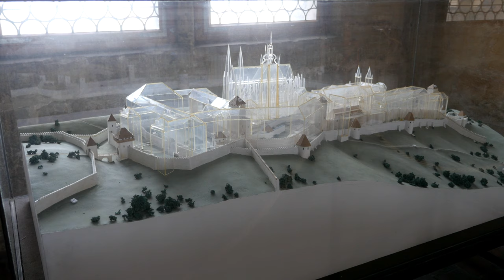👁️ 36 | Laurent Guidali - Prague 2 🌌 Monument/City 🇨🇿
💡HOW ? 🔽
- For Music : Copy & Paste [---]
- For Video : Copy & Paste [~~~]
- For Video & Music : Copy & Paste [---] & [~~~]
(⚠️ Attention however to the city, building, and any creation belonging to persons or third companies, it has a right on the photos with these elements.) :

👩‍🔬 The Czech Republic, also known by its short-form name, Czechia, is a country in Central Europe bordered by Poland to the northeast, Slovakia to the southeast, Austria to the south, and Germany to the west. The Czech Republic is a landlocked country with a hilly landscape that covers an area of 78,866 square kilometers (30,450 sq mi) with a mostly temperate continental climate and oceanic climate. It is a unitary parliamentary republic, with 10.7 million inhabitants. Its capital and largest city is Prague, with 1.3 million residents; other major cities are Brno, Ostrava, Olomouc and Pilsen.

👑 Senses : 👀 Vision 👆 To Touch 💃 Proprioception 👂 Hearing 🕺Equilibrioception 👃 Smell ♨️ Thermoception
⚡ Intelligences : 🛰️ Spatial Intelligence
                                 ⛹️ Kinesthetic Body Intelligence
                               👨‍👩‍👧‍👦 Interpersonal Intelligence
                                🌲 Ecologicalist Naturalist Intelligence
                                🔭 Existential Intelligence

📋 WHAT :
👁️ eXploration 36
🌟 Prague 2
💫 Europe/Prague/Czechia/Monument/History/City World
🌌 Monument/City Galaxy
✨ eXploration (👁️)
📝 Type : Ground eXploration
🎨 Style : eXploration of Prague

📏 HOW MUCH :
👑 7 Senses
⚡ 5 Intelligences

🕵 WHO :
🎥 Filmed by Laurent Guidali
📡 Posted by Laurent Guidali
📼 Video made by Laurent Guidali [Final Cut Pro]
📷 Camera - Panasonic Lumix GH4
- 4K - 30p
🔭 Lens - Panasonic G X VARIO 12-35mm f/2.8 II ASPH OIS :
- Power OIS (Activated)

❓ WHY : To eXplore Prague

📍 WHERE :
Prague [Czechia 🇨🇿]

🕓 WHEN : February, 2020